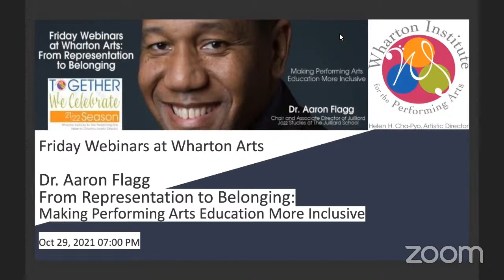Friday Webinars at Wharton Arts - Dr. Aaron Flagg